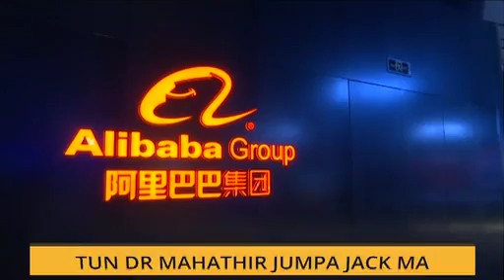Tun Dr Mahathir jumpa Jack Ma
Perdana Menteri, Tun Dr Mahathir Mohamad optimis konsep penjualan dan pemasaran produk yang dilakukan kumpulan Alibaba mampu dilaksanakan di Malaysia.